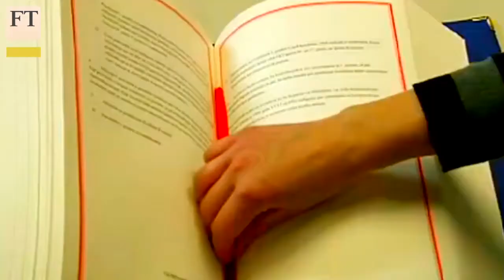Euro elections challenge for centre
FT Europe editor Tony Barber examines the leading issues and players in the European elections in late May. He sees a more powerful European Parliament fighting to rebuild trust in the EU after the eurozone crisis and rise of populist parties.